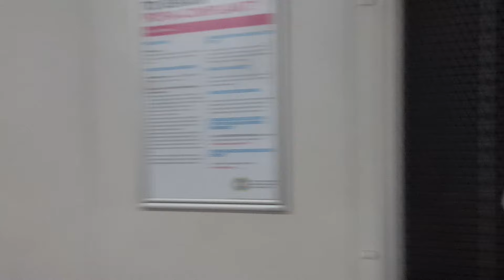The African Apostolic Church Sowe - Murt Zvoushe, Murt Mai Madamombe and Murt Mauka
Sowe iri was one of the best in Western Cape thus far.